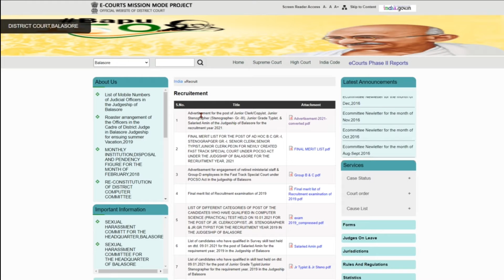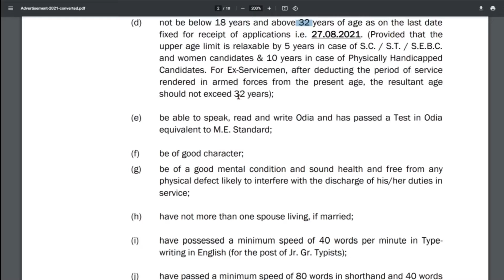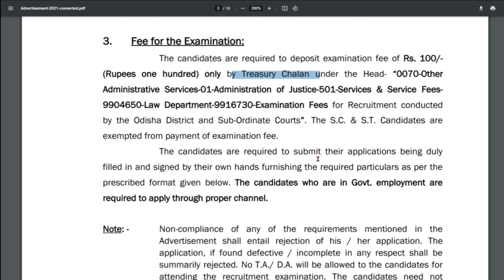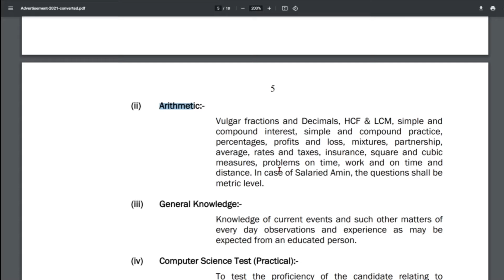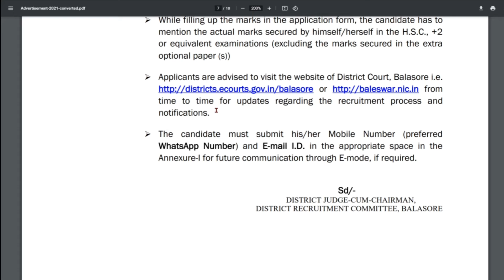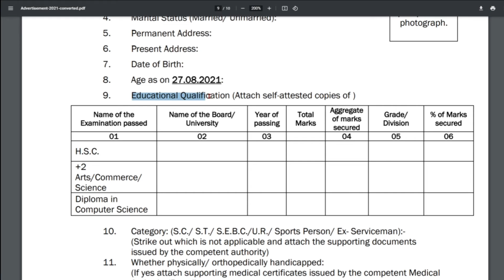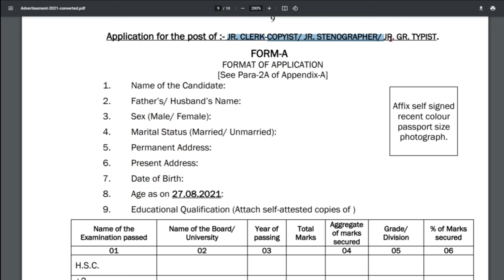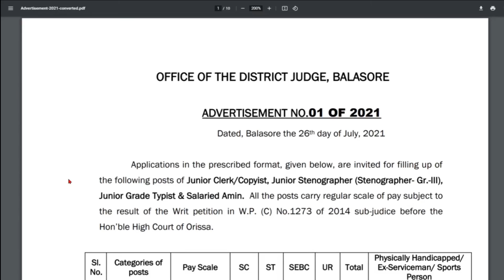Balasore District Court Recruitment 2021 | Salary Vacancy Age | How to Fill Offline Form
“District & Sessions Judge Court, Balasore (Orissa)” has invited applications from desirous citizens to fill the vacant posts through “District Court Balasore Recruitment 2021”. Whatever candidates want to get the opportunity of service through the department. That eligible candidate can apply.